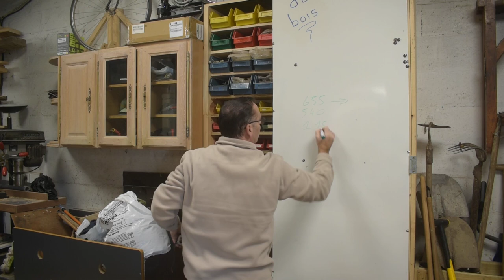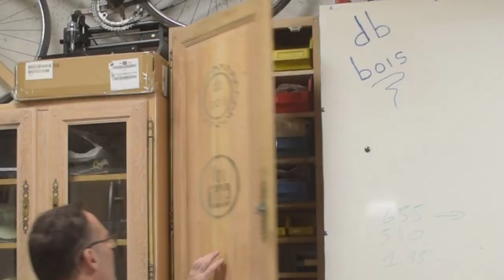Comment modifier une façade de porte de cuisine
Pour cette vidéo, je vous montre comment j'ai modifié une façade de cuisine pour l'adapter sur
un autre caisson
↓↓↓Plus d’infos ici ↓↓↓

La scie avec rail